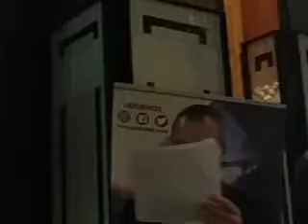Descubrimos un hotel secreto solo para conocedores y su mezcal exclusivo ZOA HOTEL(2)